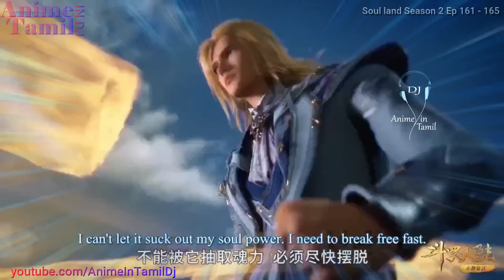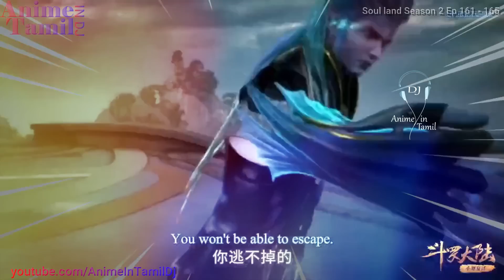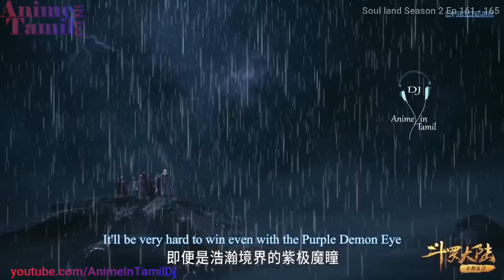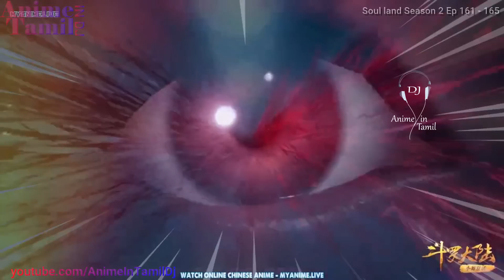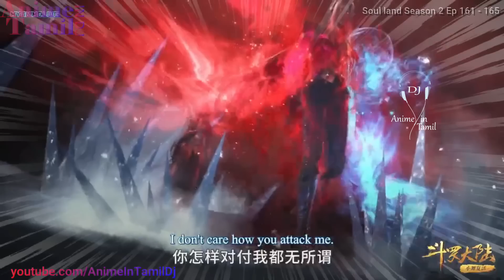Tang San மறுஜென்மம் Season 2 EP 161 - 165 anime in Tamil voice over Explain Chinese Animated Drama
intamildj soul land season 2 ep 161, 162, 163, 164, 165 ( anime Tamil ) ( voice over ) ( anime ) ( in ) ( tamil ) ( review ) ( story ) ( voice ), ( mystery ), ( Superpower ) ( comedy ) ( supernatural ) ( super natural ) ( super power )